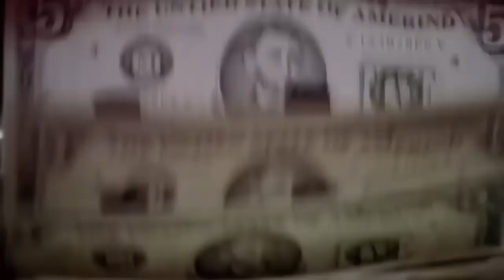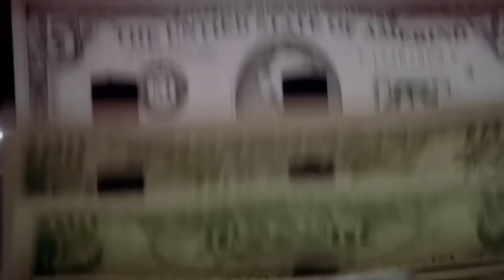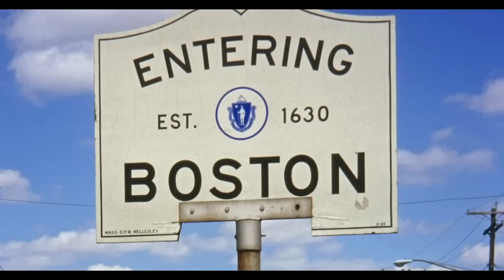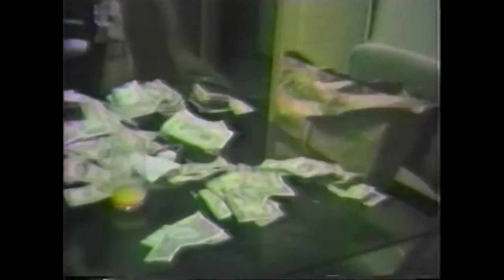Brooklyn Gang Wars - George Chang & The Poison Clan? From BK To Boston, Richmond Va & The Carolinas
Ok, we back in Brooklyn. Today we are going back, when guys were getting a lot of money in the streets. By the late 1980's, these men had formed a gang, for which they adopted the name the, “Poison Clan. They may have been named after a martial arts movie, five dealy venoms, and originated among Jamaicans and other West Indians in Brooklyn. George Stretch, smiles, Sean, Winston and john, were the earliest members of the crew, with George chang leading the pack. George chang, who also went by the name, stretch, was of Jamaican and Chinese descent, and also the youngest out of the crew. some members were older than him by 10 years plus. they crew would do business in north and south carolina, boston, richmond virginia, and other places. later on, guys such as scooter and jimmy fingaz would join the gang. they had a history of gun and drugs and were getting money out in jersey